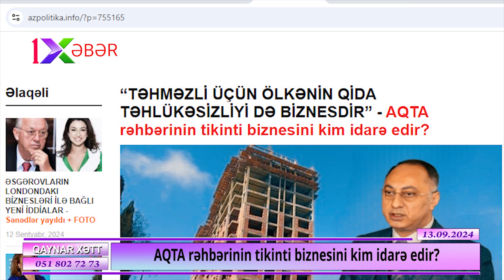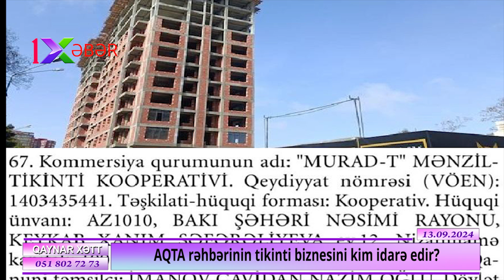TƏHMƏZLİ ÜÇÜN ÖLKƏNİN QİDA TƏHLÜKƏSİZLİYİ DƏ BİZNESDİR-AQTA rəhbərinin biznesini kim idarə edir?